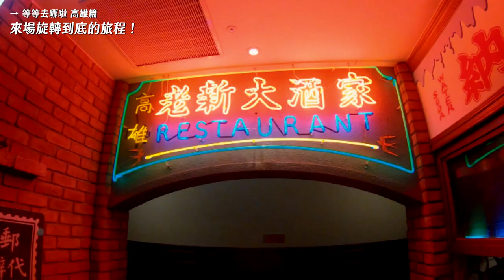高雄還有什麼好玩好吃的？我們被旋轉了？老新台菜又老又新充滿高級感？！【等等去哪啦 第二季】高雄(下）@何美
想要在高雄chill chill當文青
可以走我們的高雄不旋轉行程🤩

1️⃣ 棧貳庫 ｜香茗茶行棧貳庫門市
✏️原本是老是倉庫，現在文創及在地小店進駐改建成複合式商場。

2️⃣ 老新台菜 📍高雄市三民區十全三路265號
✏️老菜新做，用創新的想法結合老菜的美味，裝潢精緻，跳脫人們對於臺菜餐廳的刻板印象！

3️⃣ 水上腳踏車 📍愛河旁近七賢二路
✏️遊愛河也可以用騎的！騎水上腳踏車把整個高流都拍下來！📸

4️⃣ 大港橋 ｜駁二
📍高雄市鹽埕區駁二大義站
下午三點一到，旋轉橋的開合秀和大港迴聲一銅表演！
00:00 不要旋轉我
00:54 棧貳庫晃晃行程
03:00 老新台菜十全店吃午餐
07:42 玩愛河騎水上覺踏車?!
09:32 大港橋旋轉開合秀

等等去哪啦 我們以後再看看要去哪吧！
💪期待以後開心放心出遊的那一天！